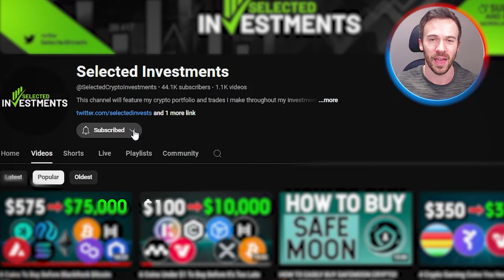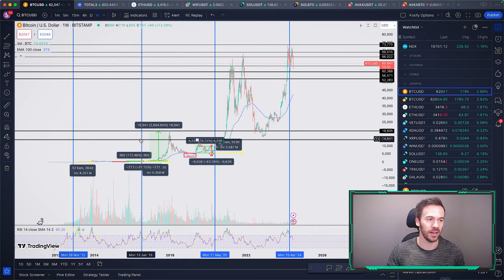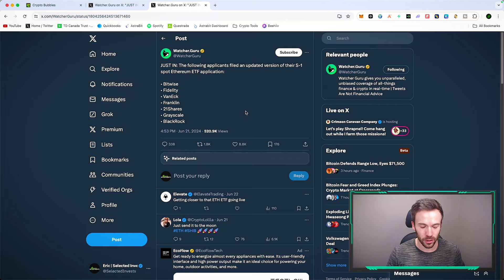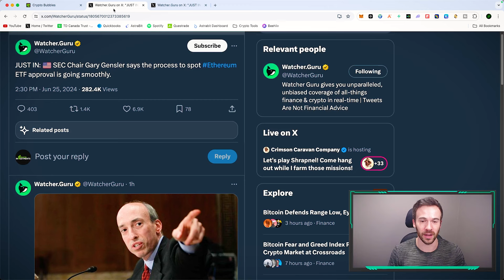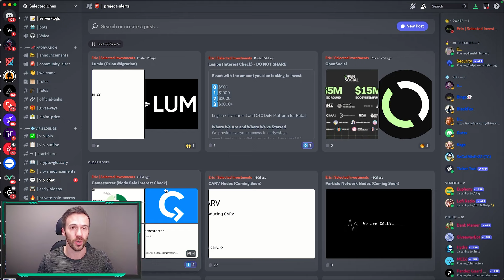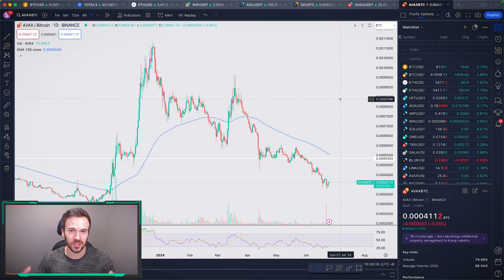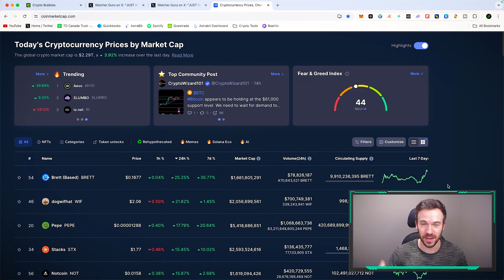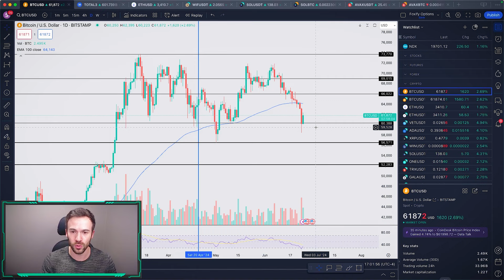Altcoin Buyers Will Make Millions In The Bull Market! [What I'm Buying!]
Did you buy the dip on altcoins?

Vultr VPS Service "Get $100 Free"
💰EXCHANGES💰
Video Description
In this video we talk about the recent bottom on Bitcoin and altcoins. We are in the lower range and will probably range here for the next days/weeks.
CHAPTERS
0:00 Intro
0:52 Crypto Bounce
3:00 Are We Early in The Cycle?
6:30 Ethereum ETFs News
9:32 Altcoins I'm Buying
17:37 Outro